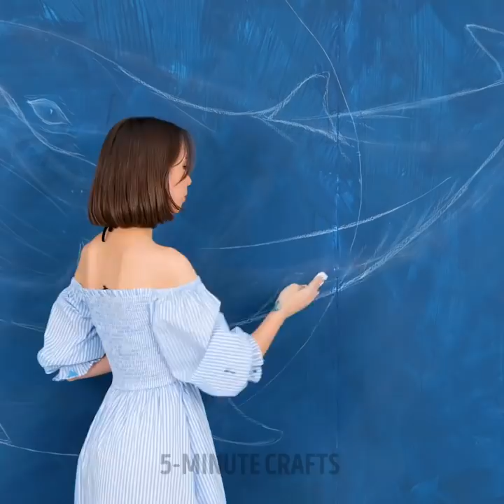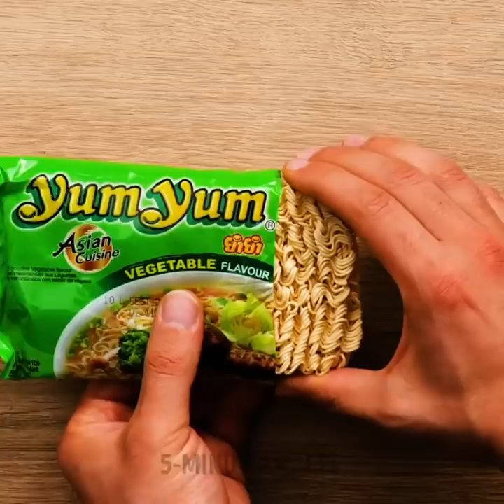Amazing Art Works You Need To See || Fantastic Art Ideas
Timestamps:
00:10 - Street art
03:11 - Amazing wall painting
09:24 - Simple and cool painting techniques